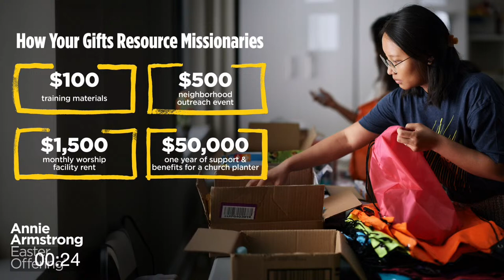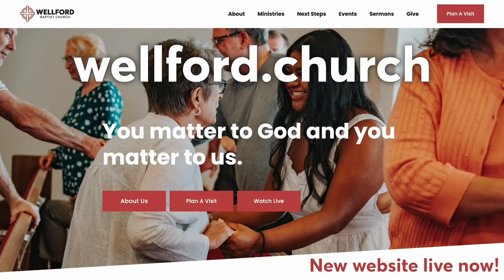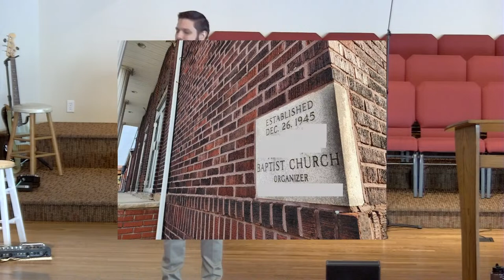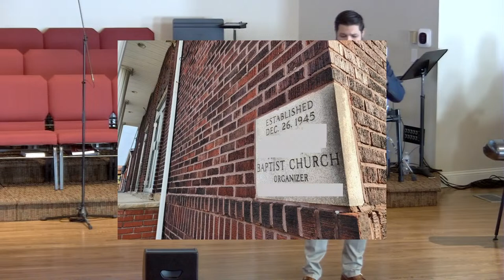WBC Palm Sunday Worship Service - March 24, 2024